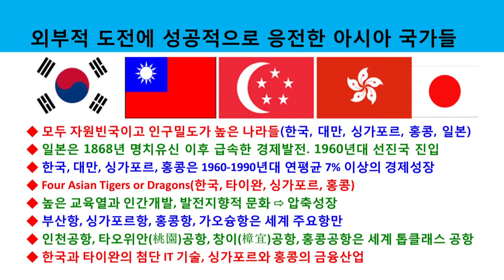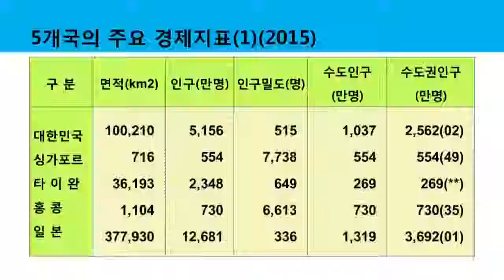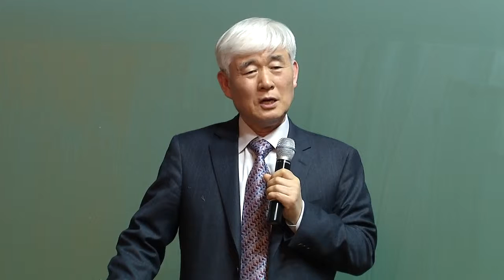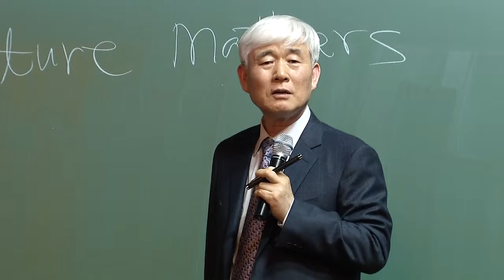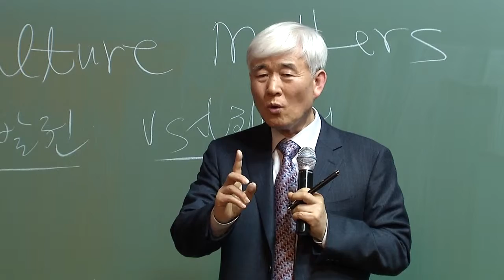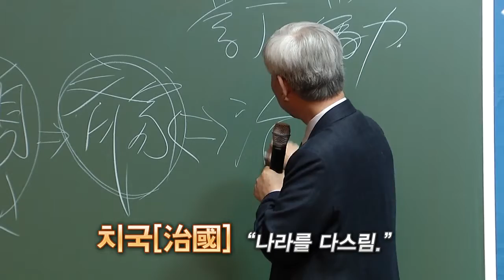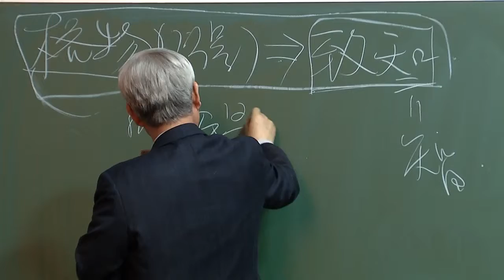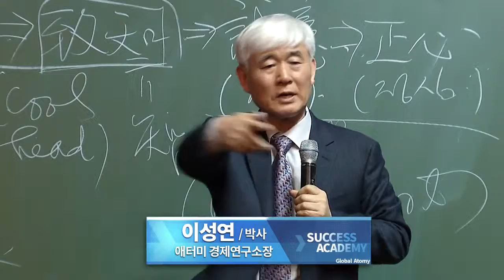애터미 이성연 박사 - 도전과 응전(3)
애터미 사업 해외라인 개척을 위해 24시간 애터미만 생각합니다.

실패란, 포기하는 것!
용기란, 실패를 두려워하지 않고, 1% 의 가능성을 바라보며
그 두려움에 맞서는 것!
애터미라는 공정 도구, 공정 플랫폼을 이용
누구나 작은 부자가 될 수 있는 큰 꿈을 꿉니다.

나의 힘은 미약하나, 작은 힘을 서로 모아
글로벌 빅비지니스에 도전하고자 하는
모든 분의 연락을 기다립니다☆

제심합력으로 빅비즈니스를 함께 만들어가실
사업자 및 소비자 분들의 연락 기다립니다！

2009 ~ 2018
Korea, USA, Canada, Japan, Taiwan, Singapore
Cambodia, Philippines, Malaysia, Mexico
Thailand, Australia and Indonesia
2019
Vietnam, Russia, China, Hong Kong and India
2020
Turkey, UK and Germany

* Absolute High Quality and Absolute Low Price
* No Joining Fee and NoAnnual Fee
* No Force Purchase
* No Monthly Maintenance
* No website Usage Fee
* No Auto-Ship
* No Minimum Order Quantity
* No Risk
* One ID to Conduct Global business
* The Lowest Return Rate In This Industry
* 100% Money Back Guaranteed
* The Oppotunity To Receive Life Time Residual Income
   and 3 Generations